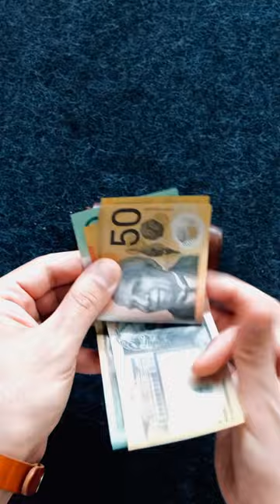Our Stitch less wallet , made out of Horween Dublin Natural, the patina developed really nicely